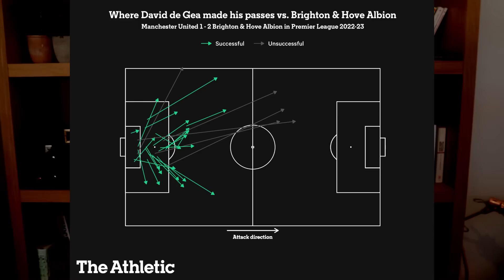Manchester United peut-il remonter la pente ?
Manchester United vit un début de saison catasrophique. Les hommes d'Erik Ten Hag peuvent-ils redresser la barre ? Que doivent-ils régler pour retrouver un niveau correct ?

Musiques :

Intro : Renaud V. (musique originale)
Vidéo :
- Sven F (musiques originales)
- A Journey Through The Universe - Lesion X